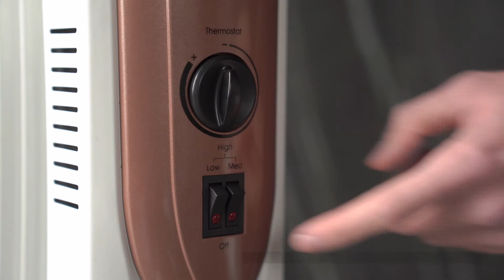Масляные обогреватели Ardesto серии OFH - 07X1, 09X1, 11X1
Масляные обогреватели Ardesto серии OFH представлены в трех размерах — на 7, 9 и 11 секций. В зависимости от размера, мощность устройств составляет 1500 Вт, 2000 Вт или 2500 Вт соответственно.

Для передвижения есть колесики и удобная ручка, шнур питания легко фиксируется на корпусе, а для безопасного использования предусмотрена защита от перегрева и датчик опрокидывания.

Масляные обогреватели Ardesto серии OFH имеют три режима мощности. Для двух предусмотрены клавиши управления, а для третьего есть терморегулятор с более точной корректировкой температуры. Устройство выполнено по стандарту IP20 и защищено от перегрева. Также предусмотрен датчик, который отключает обогреватель при опрокидывании.